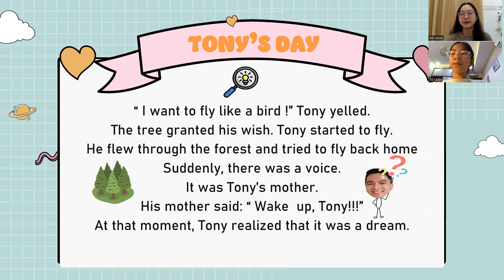Video test định kì Tú Uyên D21